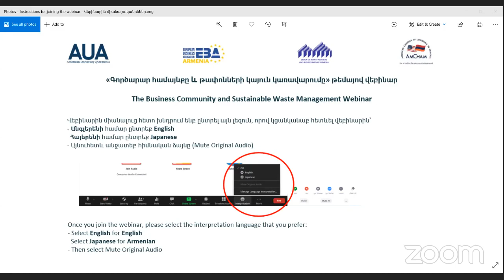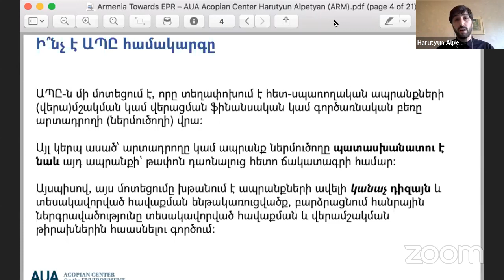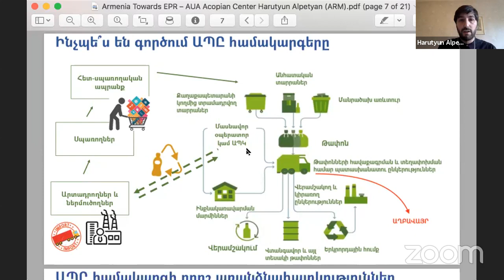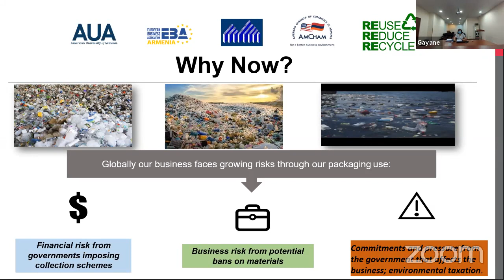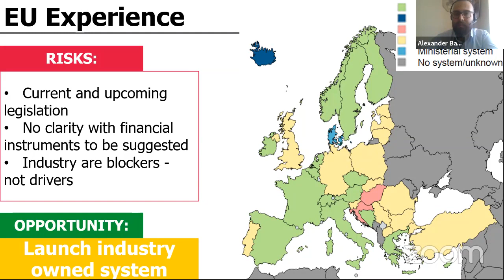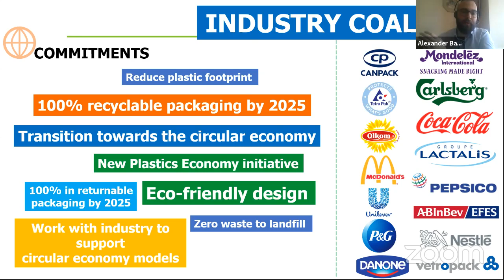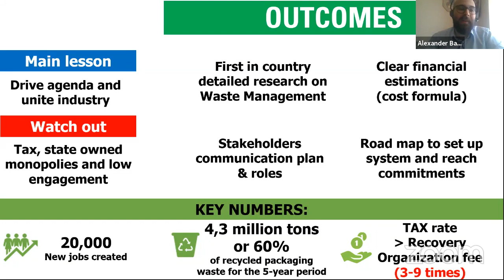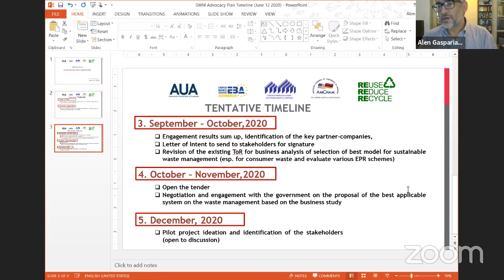Վեբինար - Գործարար համայնք և թափոնների կայուն կառավարում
«Գործարար համայնքը և թափոնների կայուն կառավարումը»
Business Community and Sustainable Waste Management

Վեբինարը համատեղ կազմակերպել են  Հայաստանում Ամերիկայի առևտրի պալատի (ՀԱԱՊ) Արագ սպառման ապրանքներ կոմիտեի Թափոնների կառավարման աշխատանքային խումբը, Հայաստանի ամերիկյան համալսարանը (ՀԱՀ), Եվրոպական բիզնես ասոցիացիա Հայաստանը (EBA) և Հայաստանի արդյունաբերողների և գործարարների միությունը:

Վեբինարը հրավիրում է համապատասխան շահառուներին՝ ներառյալ բիզնես պալատներին, ոլորտի ներկայացուցիչներին և միջազգային կազմակերպություններին, քննարկելու, թե ինչ կարող է անել գործարար համայնքը Հայաստանում թափոնների կայուն կառավարման օրակարգի առաջխաղացման համար: Մենք նաև հրավիրում ենք կառավարության ներկայացուցիչներին, որպեսզի նրանց ջանքերը և տեսակետները ևս հաշվի առնվեն:

The webinar is jointly organized by the American Chamber of Commerce of Armenia (AmCham) Fast Moving Consumer Goods (FMCG) Committee Waste Management Working Group, American University of Armenia (AUA), European Business Association Armenia (EBA), and Union of Manufacturers and Business of Armenia (UMBA).

The webinar engages relevant stakeholders, including business chambers, industry representatives, and international organizations to brainstorm on what the business community can do to advance the sustainable waste management agenda in Armenia. We are also inviting government representatives to ensure their efforts and perspectives are taken into account.